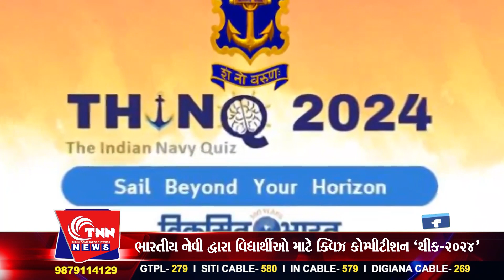ભારતીય નેવી દ્વારા વિદ્યાર્થીઓ માટે ક્વિઝ કોમ્પીટીશન "થીંક-૨૦૨૪"